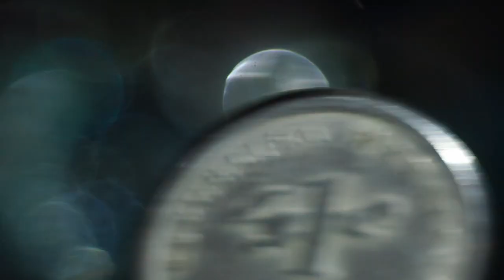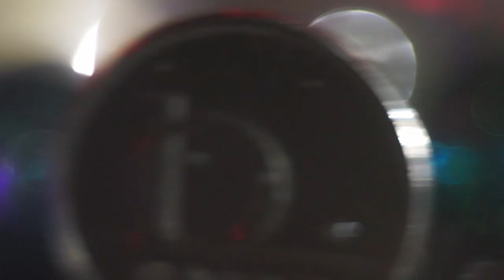Josip Motik - 1||0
"Slowly the years passed, each one carrying a little of the weight of time away with it, and each one adding a little to the store of knowledge and understanding that lay at the heart of the Glass Bead Game", said Hermann Hesse to his friend.
"The time interval between two events is not independent of the observer's state of motion. The time of an event is not an absolute quantity but depends on the spatial position of the observer, and the time at which he is situated", Albert Einstein replied.